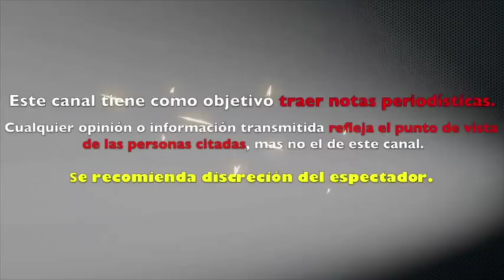LA AUN ESPOSA de CRISTIAN CASTRO rompe el silencio tras LA NUEVA N0V1A del cantante